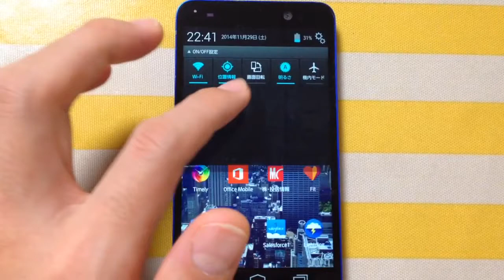Apex Launcherで作ったホーム画面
AndroidのランチャーアプリApex Launcher(無償版)で極力シンプルで軽快に動くホーム画面を目指してカスタマイズしてみました。
最初のダブルタップで画面起動は、京セラのスマホ特有の「トントON」という機能で、最後のダブルタップで画面OFFは「Screen Off and Lock」というアプリの機能をダブルタップのジェスチャーに割り振って実現しています。